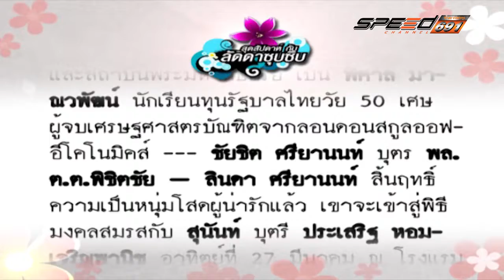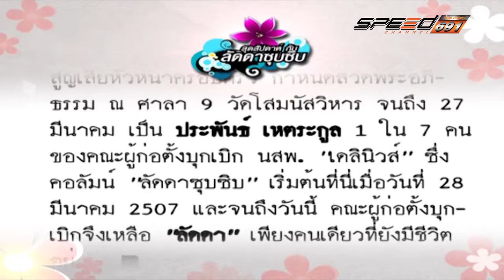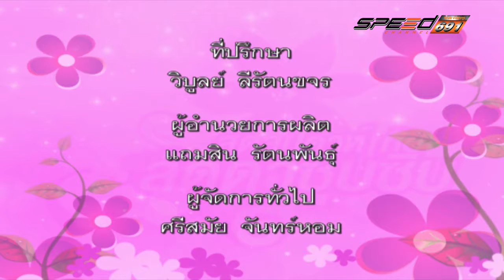สุดสัปดาห์กับลัดดาซุบซิบ 27 มี.ค. 59 (3/3)